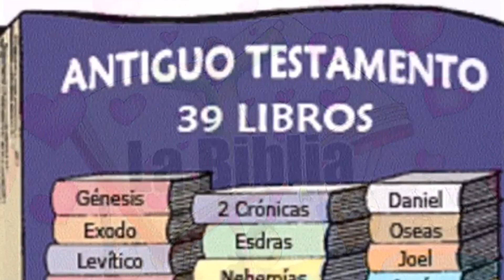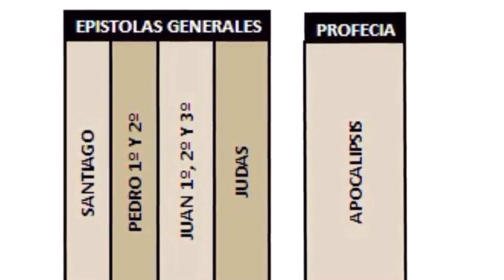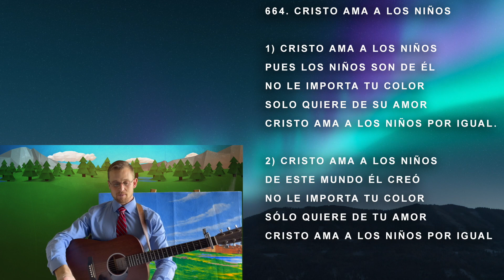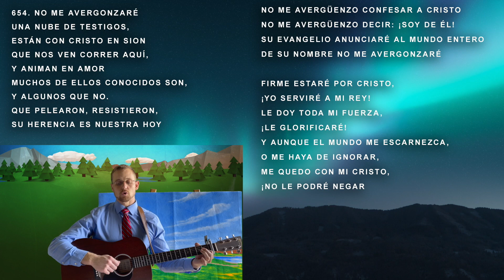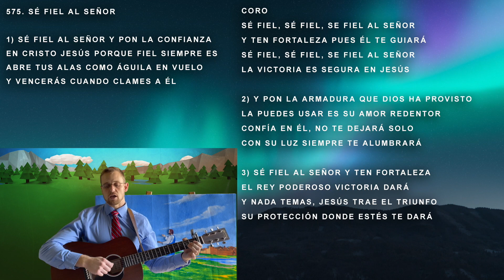Aventuras en la Biblia